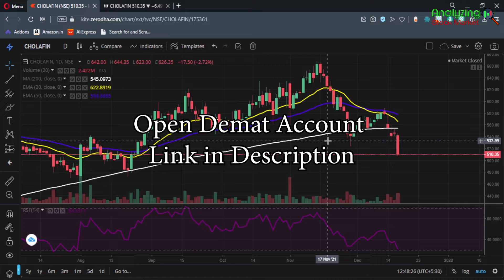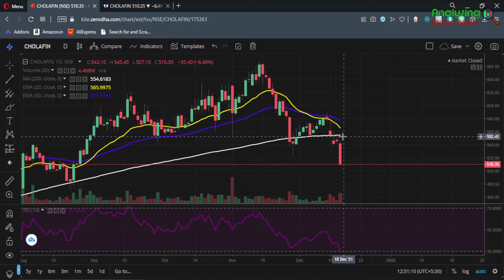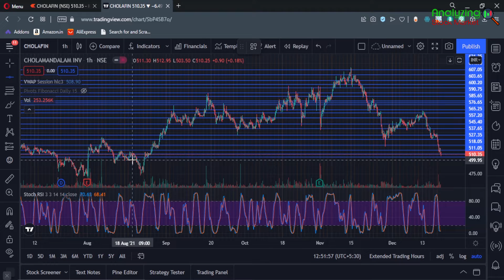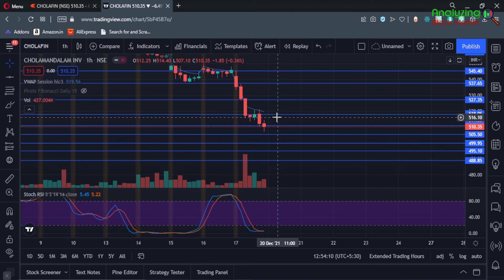Chola Finance target 20 December 2021 | Chola Finance Share News | Stock Analysis | Nifty today